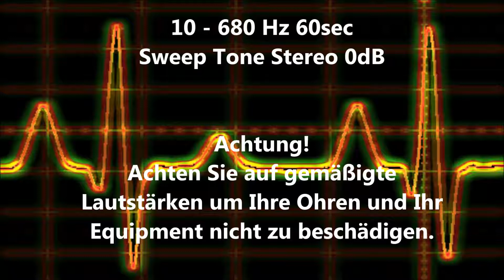10 - 680 Hz Sweep Tone Audio Sweep Ton wechselnde Frequenz